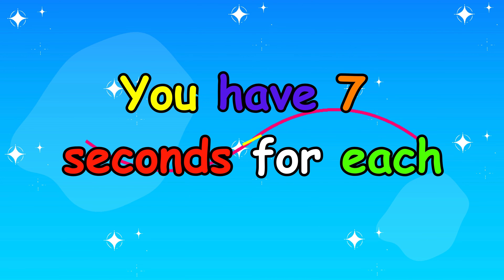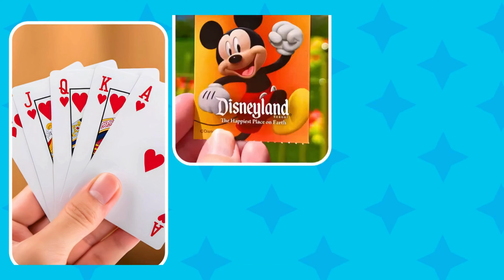Choose Your Gift 🎁 | 1 Good 2 Bad 😍🤮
Choose Your Gift 🎁 - 1 Good 2 Bad Edition 🤑🤢

Are you ready to try your luck in this choose one gift challenge. Let's ignite your thinking power in 22 challenging rounds. We wish you all the best!!✨

HAVE FUN!! 💖